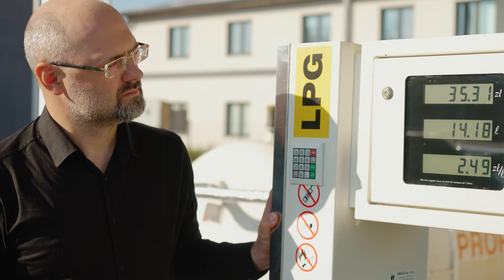Jak uniknąć błędów? Zalecane ciśnienie opon w przyczepie lekkiej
Jak uniknąć błędów? Jak dbać o opony? Jakie jest prawidłowe ciśnienie opon w przyczepie? Czym grozi jazda z za dużym, bądź też z za niskim ciśnieniem w oponach?

Odpowiedzi na te wszystkie pytania uzyskasz w naszym filmie! Pamiętaj o prawidłowym ciśnieniu w oponach Twojej przyczepki. Szerokości!

Koła, opony, felgi jak i same przyczepy są dostępne na naszej stronie

00:00 Rekomendowane ciśnienie w typowych oponach przyczepy lekkiej (155/70 R13)
00:21 Ryzyko związane z niskim ciśnieniem w oponach przyczepy
01:30 Ryzyko związane z wysokim ciśnieniem w oponach przyczepy
02:32 Ciśnienie w oponach - podsumowanie